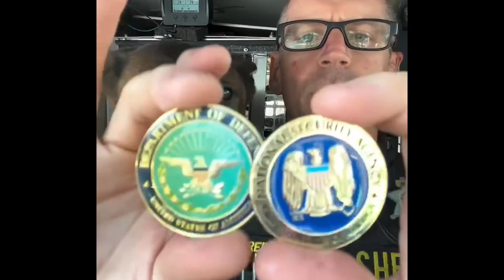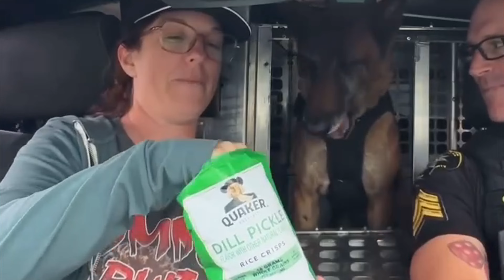Every time with the radar is a snack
That's nice to hear! Eating together can be a great way to bond and spend quality time with each other.